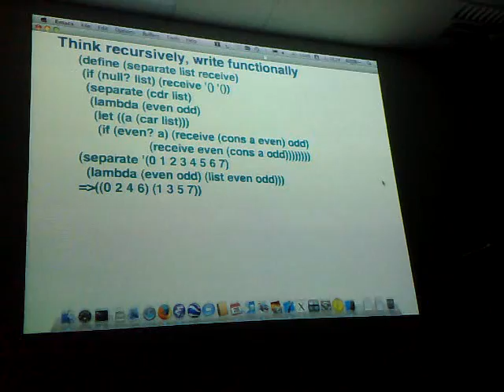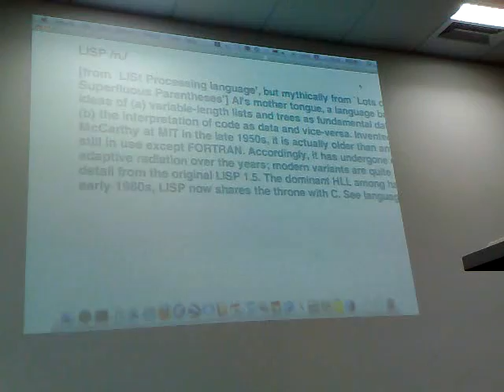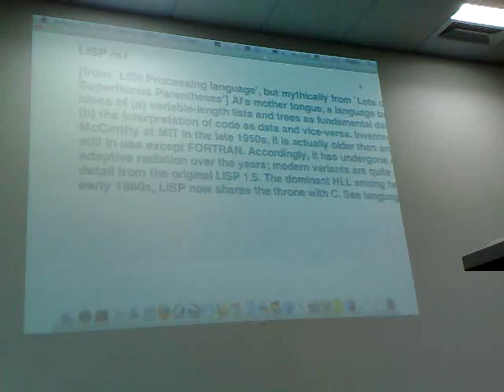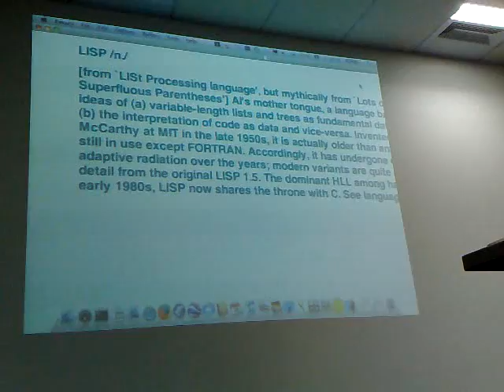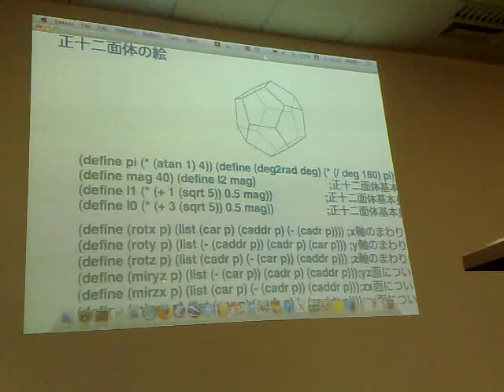私がLispでプログラムを書く理由 [7/7]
Shibuya.lispテクニカルトーク第2回 (2009/02/28)
和田英一さんによる「私がLispでプログラムを書く理由」です。